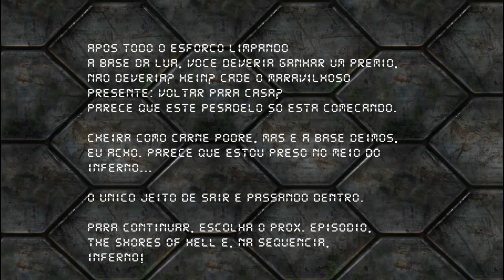BRUTAL DOOM #3 Adeus phobos OLA DEIMOS